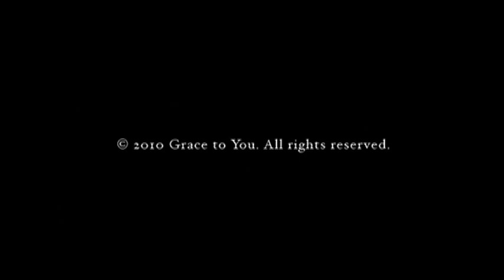Principles for Life from the Death of Christ (1 Peter 2:21-24)